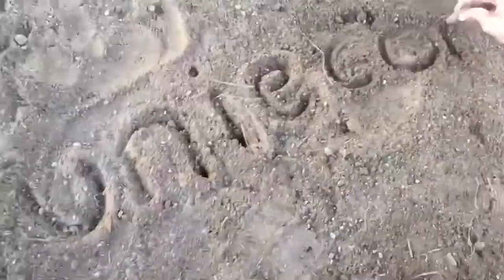Practicing Christmas songs on the piano| クリスマスの歌がピアノを練習しています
動画が見てにありがとう！